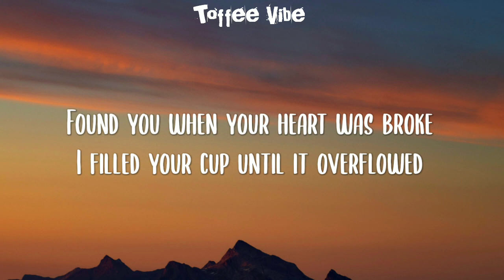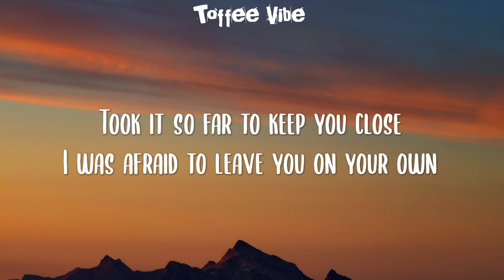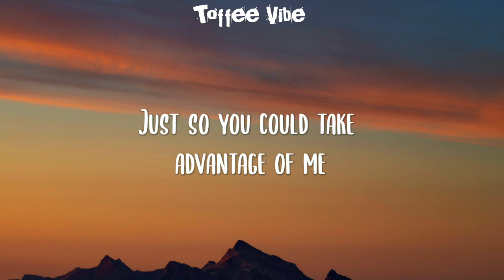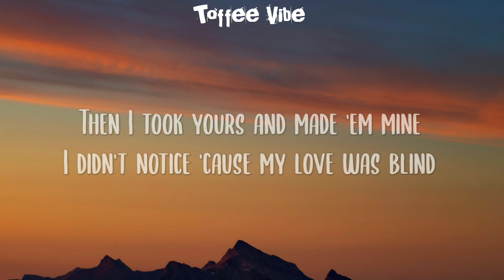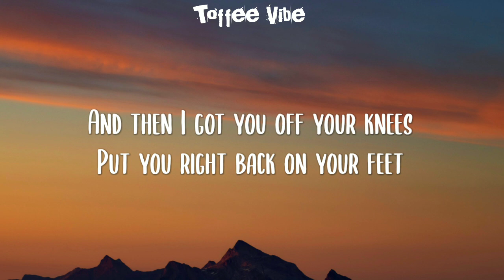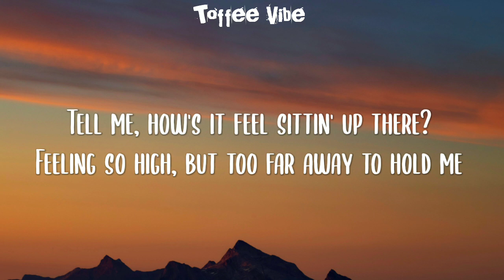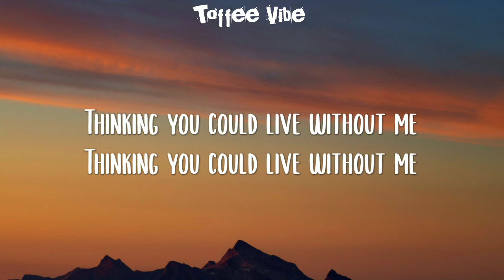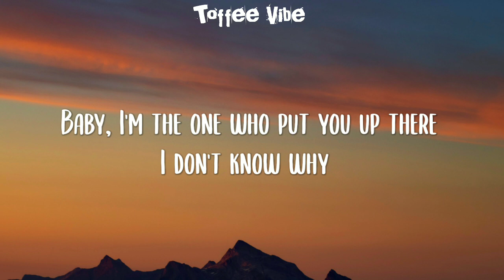Halsey - Without Me (Lyrics)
:Lyrics